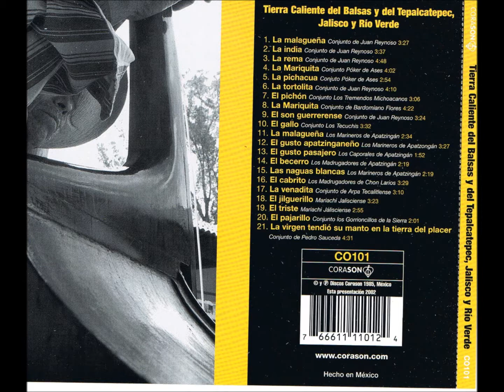Son de Tierra Caliente "La Mariquita" Antología del Son de México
Conjunto Póker de Ases